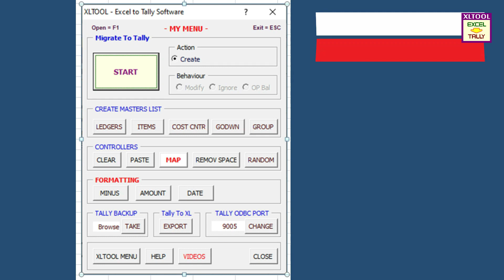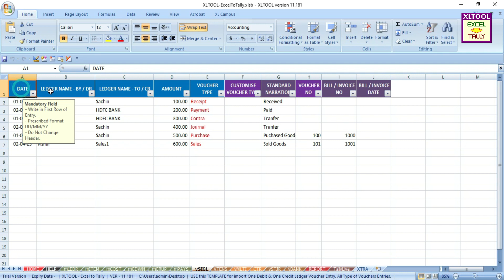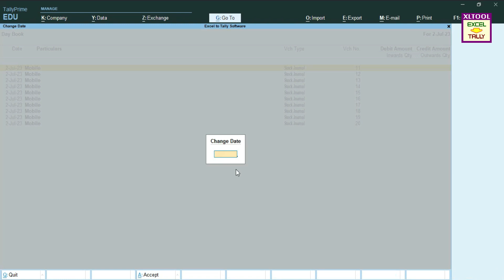Import Vouchers from Excel to Tally | Excel To Tally @XLTOOL ​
Import Vouchers from Excel to Tally | Excel To Tally

In this video showing How to import Excel data to Tally with Excel to Tally utility. With this Excel to Tally utility you can import all type of data.

Import Data from Excel To Tally -
Master Ledgers
Master Stock Items
Master Godowns
Master Cost Centers
Master Groups
Master Payrolls
Receipt Voucher Entry
Payment Voucher Entry
Sales Voucher Entry
Purchase Voucher Entry
Contra Voucher Entry
Journal Voucher Entry
Stock Journal Voucher Entry
Bank Statements Voucher Entry

List of compatible Tally version - Tally 7.2, Tally 8.1, Tally 9, Tally ERP 9, Tally ERP, Tally Prime

XLTOOL